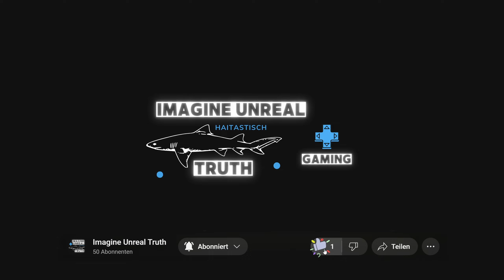Gray Zone | deutsch | 🍃 Versteck des Anführers der Anfangsstadt ohne Schlüssel | Info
Herzlich willkommen und vielen Dank fürs Zuschauen.

Ich erkläre euch, wie ihr ohne Schlüssel in das Versteck den Anführers der Anfangsstadt kommt.

Gray Zone Warfare ist ein Shooter mit Schwerpunkt auf Realismus. Schließe dich einer Militärfirma an und erkunde eine offene Welt mit PvEvP- und PvE. Überlebe im Kampf gegen menschliche Akteure und KI-Feinde, während du die Geschichte hinter den Ereignissen auf Lamang Island aufdeckst.

Nach einem geheimnisvollen Ereignis auf einer Insel in Südostasien wurde das ganze Gebiet unter internationale Quarantäne gestellt. Nachdem fast die ganze Zivilbevölkerung von den Vereinten Nationen evakuiert wurde, werden drei private Militärfirmen von mysteriösen Auftraggebern aufgefordert, die Region zu erkunden, ihre Geheimnisse aufzudecken und jegliche Wertgegenstände zurückzubringen.

Stelle dich den Herausforderungen eines intensiven taktischen Ego-Shooters mit realistischer ballistischer Simulation, die präzise Werte aus der echten Welt und authentische Ballistikmodelle enthält. In dieser anspruchsvollen Umgebung zählt jede Entscheidung und jeder Kampf könnte zum Verlust deiner hartverdienten Ausrüstung und deines Fortschritts führen.

Titel: Gray Zone Warfare
Genre: Militär, Realistisch, Action, Taktik, Early Access
Entwickler: MADFINGER Games, a.s.
Publisher: MADFINGER Games, a.s.